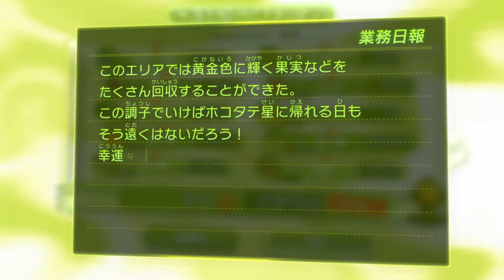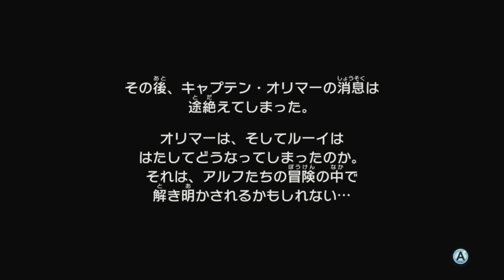【オリマーの冒険】お宝調査その4雪原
@kamiyan Game's

今回からピクミン3 デラックス　PIKMIN3 DELUXEゲーム実況及びゲームプレイをやっていきたいと思います。

サイドストーリー：オリマーの冒険（お宝調査その4雪原）

使用人物：キャプテン・オリマー,ルーイ

登場人物：ホコタテ運送社長,赤ピクミン,黄ピクミン,青ピクミン,,敵各種